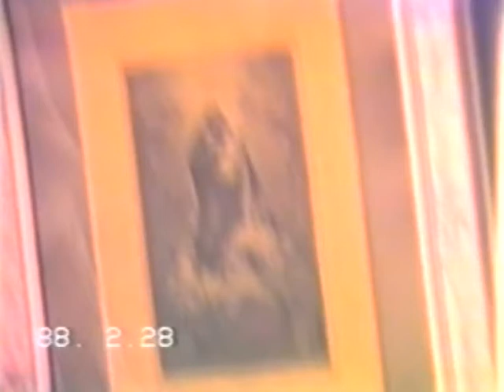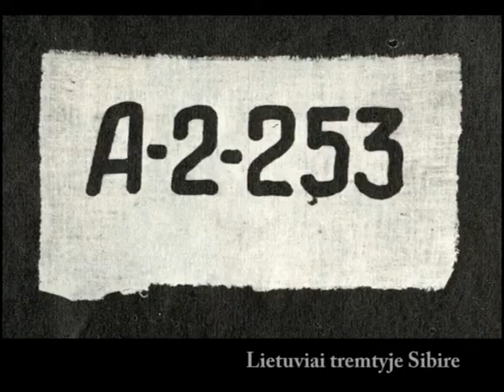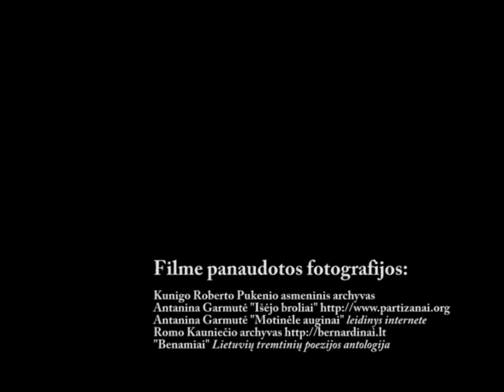Liietuvos partizanų ryšininkės Primos Mortos Linkaitės pasakojimas